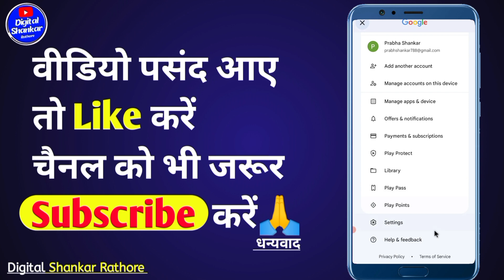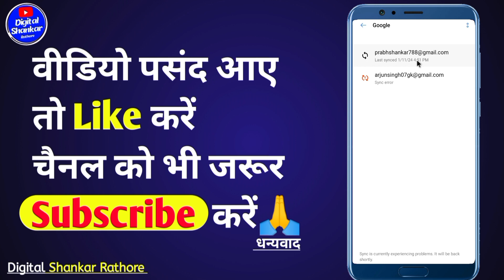Play Store Id Logout Kaise Karen | Play Store se id kaise hataye